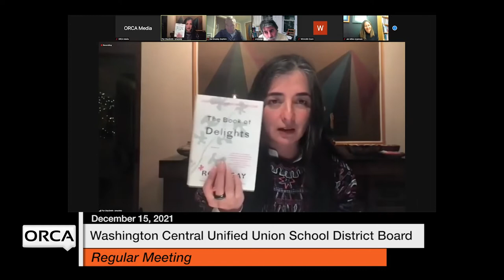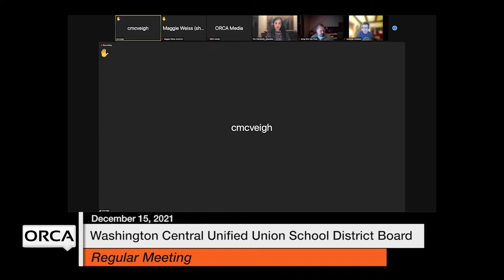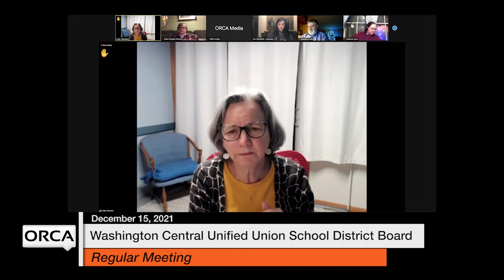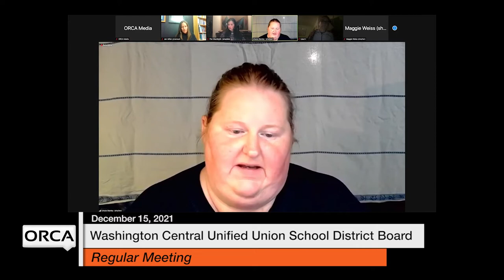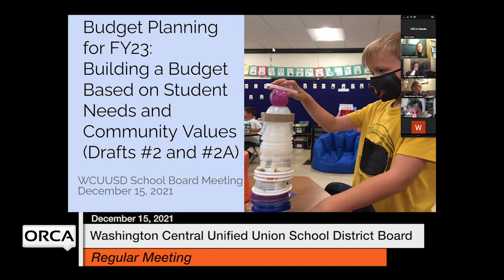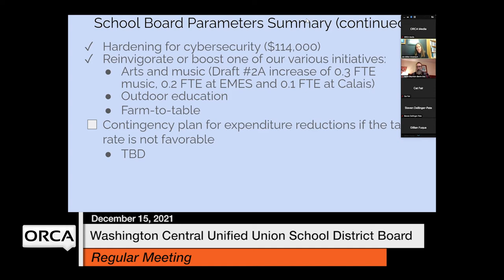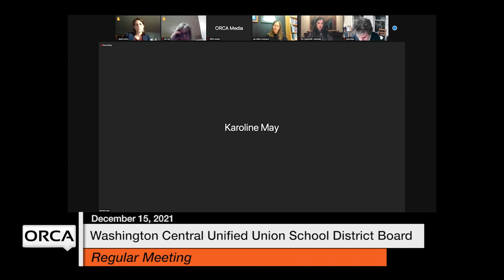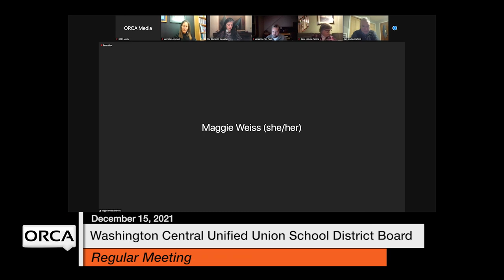Washington Central Unified Union School District - December 15, 2021 [WCUUSDB]